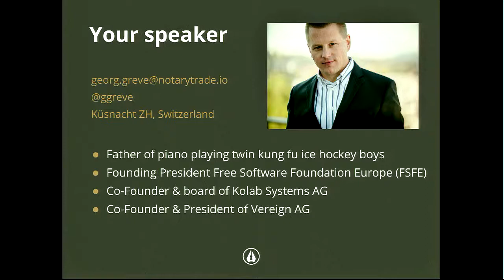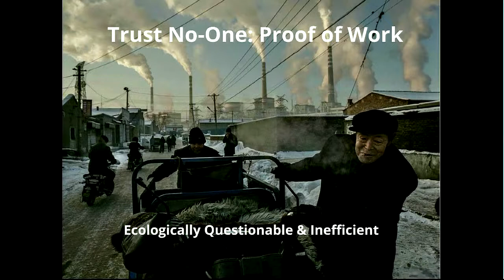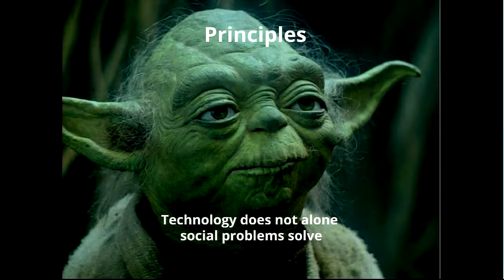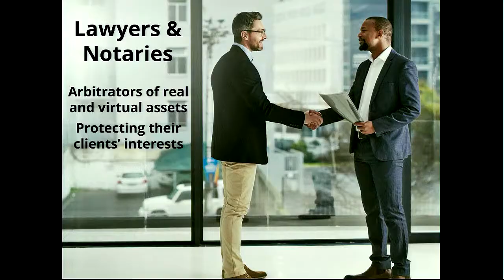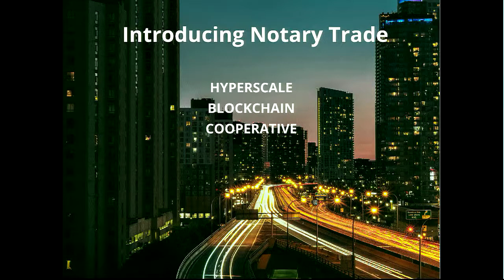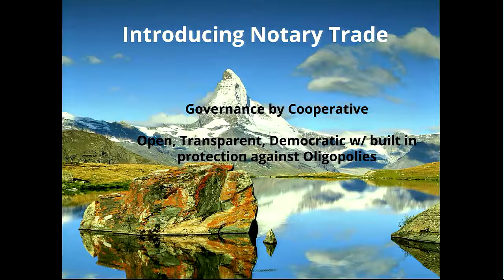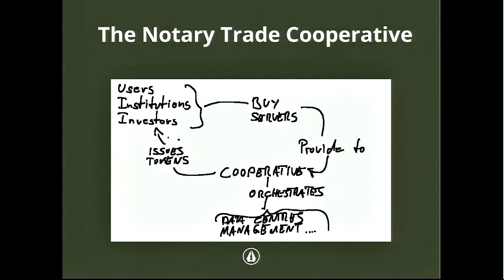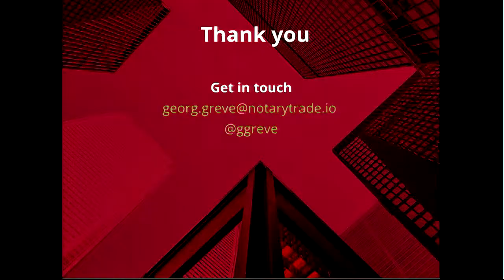Notary Trade: Verified & Sovereign (Georg Greve)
Blockchain technologies have the power to eliminate intermediaries and empower billions of people worldwide. The Token Economy is going to radically transform traditional industry much like the Internet did. In his talk, Georg Greve will speak about how Notary Trade is building a platform that unlocks the power of the Token Economy for everyone, building upon and protecting the values of the Open Internet.